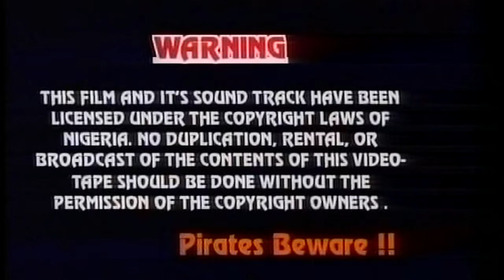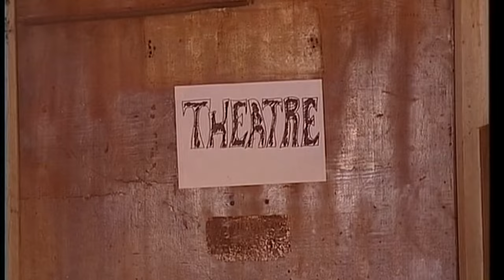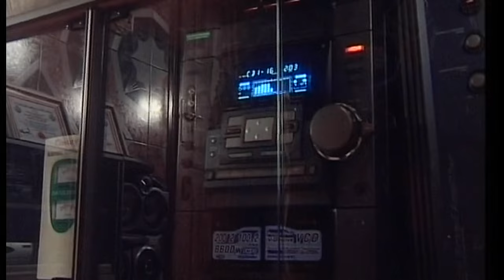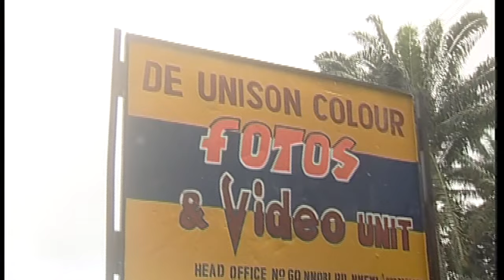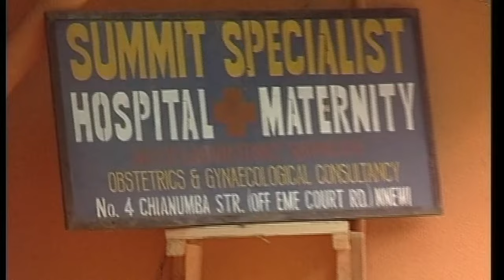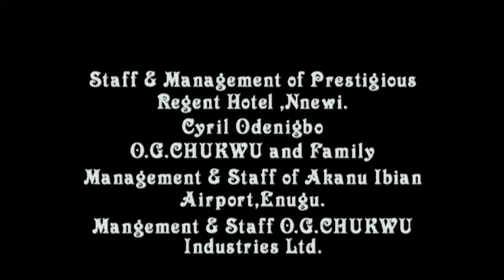The king and i season 2 best of nollywood.